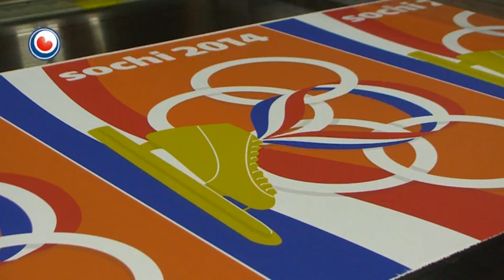DVC: 300 Olympyske flaggen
Nei in spesjale flagge foar de troanswiksel en twa jier lyn foar it EK fuotbal komt de Dokkumer Flaggesintrale no mei in spesjale Olympyske Flagge. De oranje flagge mei dêrop in gouden reed en de Olympyske ringen is betocht yn gearwurking mei harkers fan Radio 2. Mei-inoar wurde der goed 300 flaggen drukt, mar as de belangstelling grut is, dan kinne der mear makke wurde.

Doel is om de flagge yn elts gefal te brûken by de oankomst fan de sporters op fleanfjild Eelde en de lanlike huldiging yn Assen